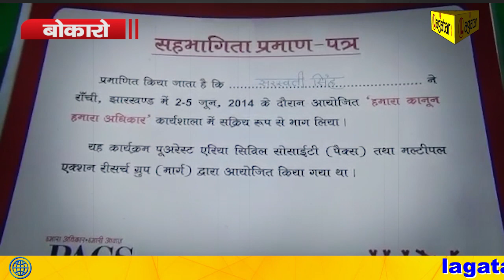सैंकड़ों महिलाओं के लिए देवी का रूप हैं सरस्वती दीदी